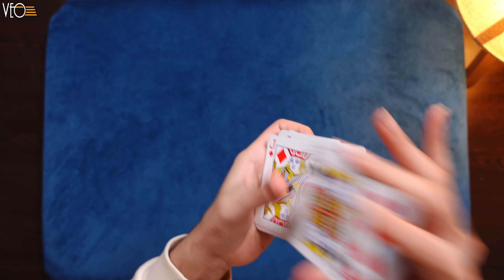تعلم خدعة قوية جداً بورق الشدة